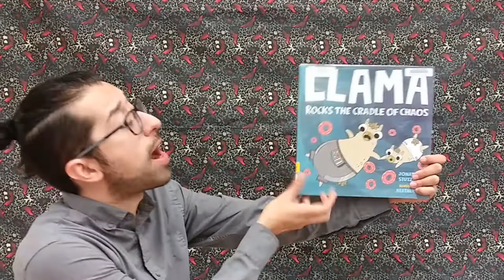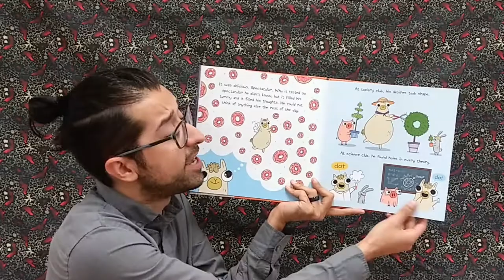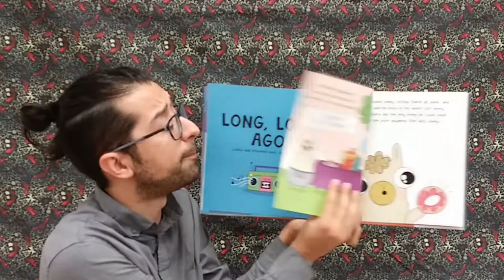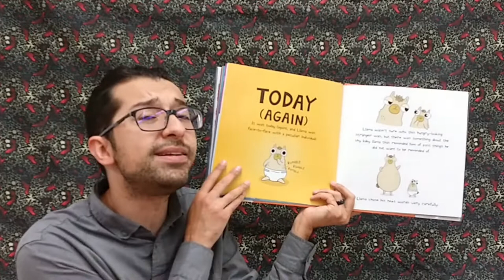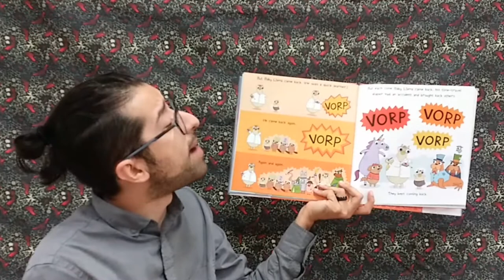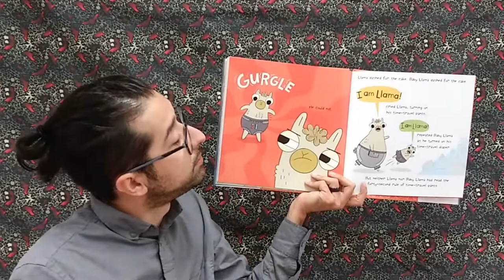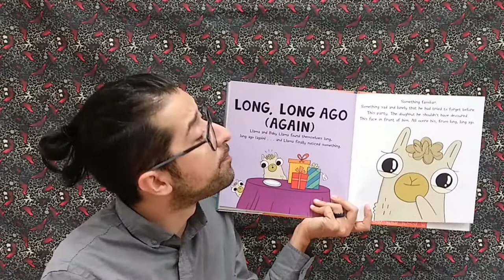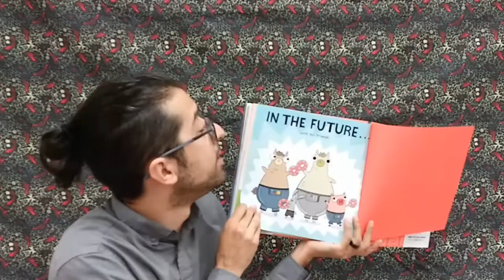Llama Rocks the Cradle of Chaos!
Join Mr. Jesse for a reading of "Llama Rocks the Cradle of Chaos", written by Jonathan Stutzman and illustrated by Heather Fox. Travel with us to a time long, long ago for part 3 of the epic Llama saga. In this story you will meet baby Llama and learn about their past… or maybe future? Join us for this epic donut eating, time traveling,  science Llama storytime in… Llama Rocks the Cradle of Chaos!